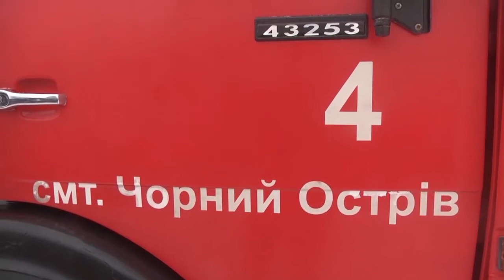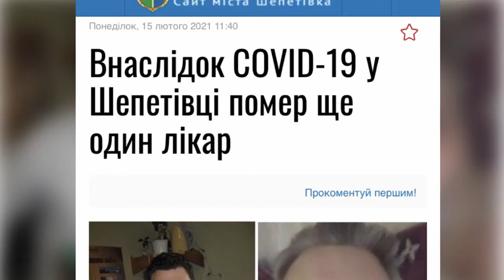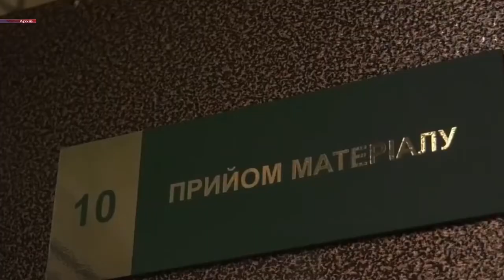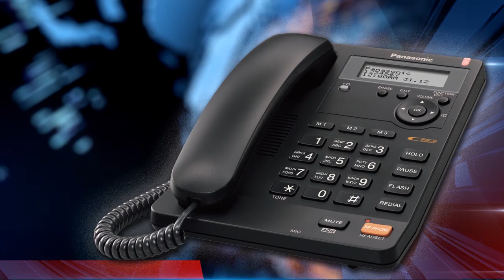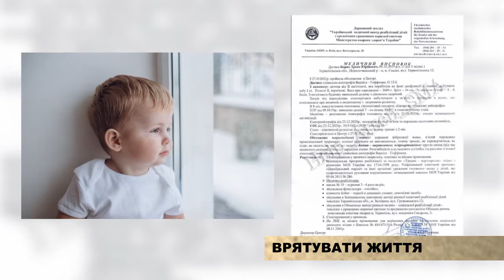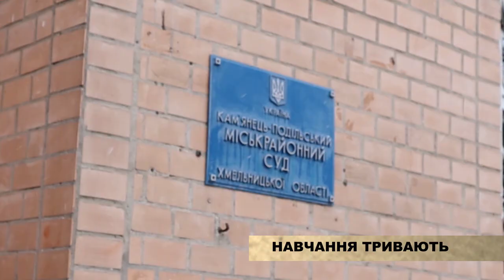ТВ7+. Програма “На межі” від 21 лютого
У селі Котюржинці Красилівського району горів житловий будинок; У Шепетівці коронавірус забрав життя хірурга місцевої лікарні – Олександра Барильотті; Мобільні бригади Хмельниччини розпочали навчання щодо щеплень від Ковіду; Сім’я Борисів з Тернопільщини потребує допомоги; Резонансне затримання: правоохоронці впіймали патрульного, який торгував інформацією «не для всіх» з бази Нацполіції; Небезпечні приманки для собак розкидали вулицями Хмельницького.
Усе це та інше далі у програмі “На межі ”